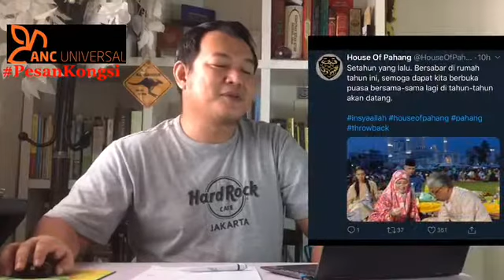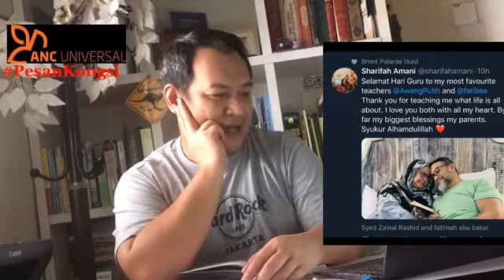PESAN KONGSI EPISOD 4: SWEETNYA COUPLE DIRAJA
Kongsikan persamaan, raikan perbezaan.
Kredit: Instagram @airtangan_tunkuazizah